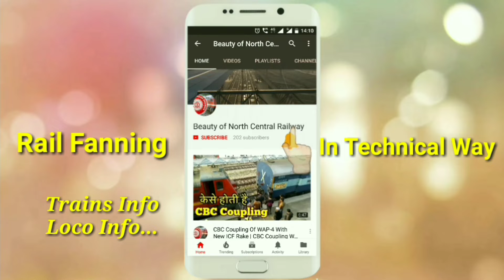देहरादून शताब्दी बड़ी ही तेज गति से निकलते हुए